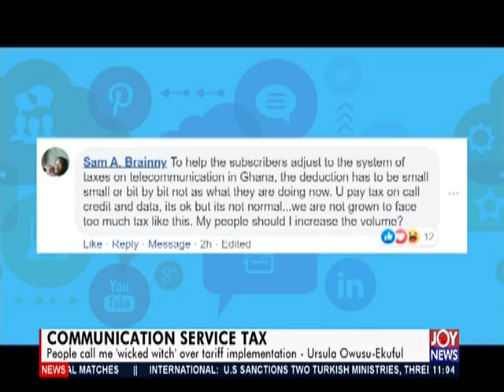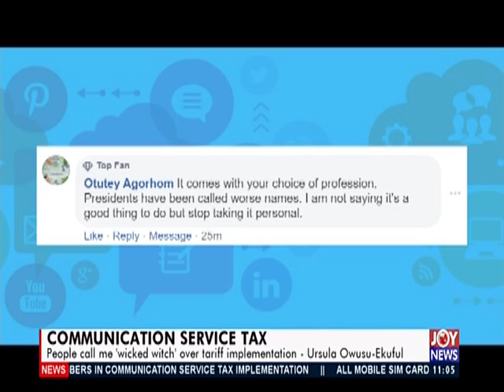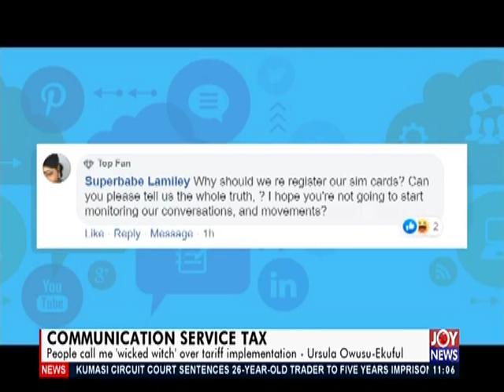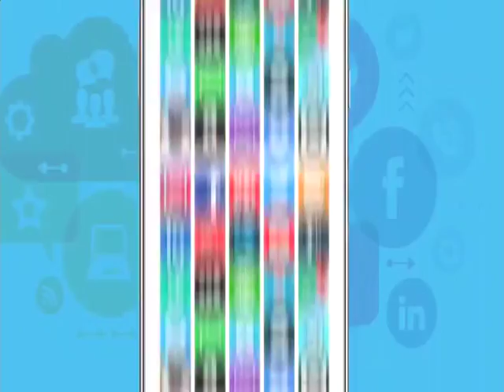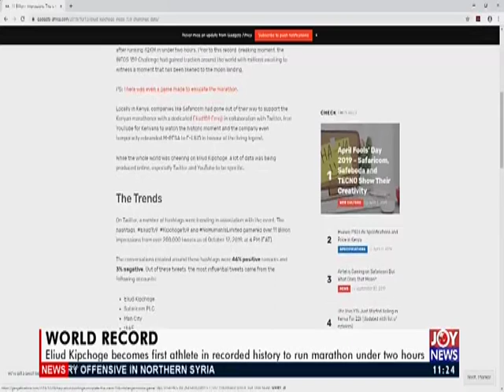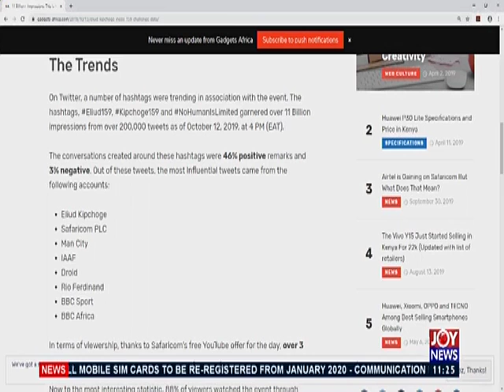Joy News Interactive 15 10 19